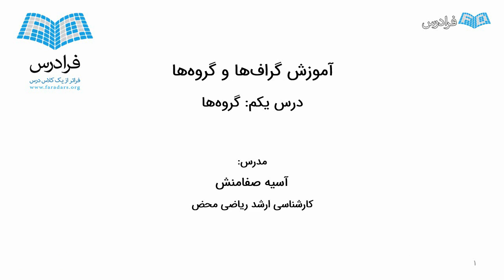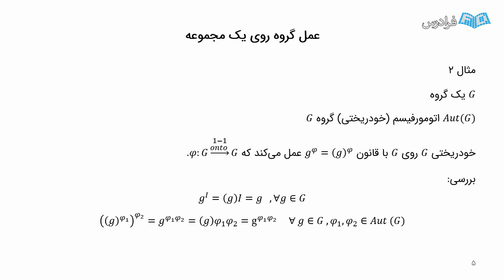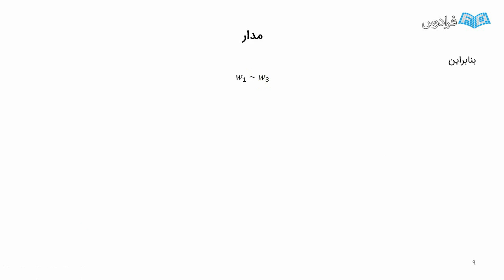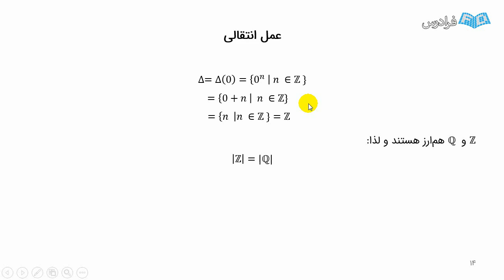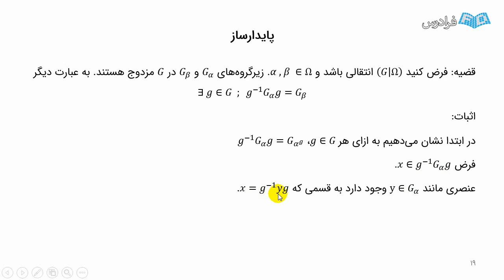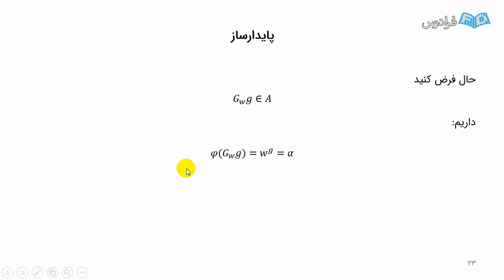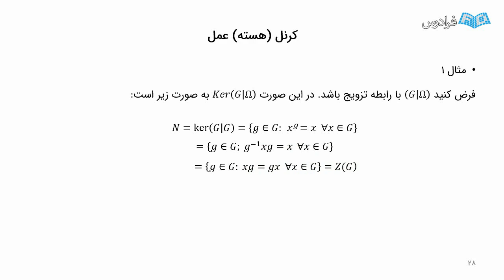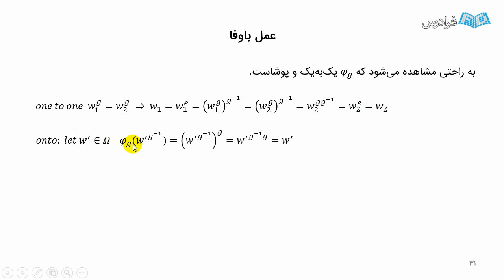آموزش گراف ها و گروه ها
FaraDars: آموزش گراف ها و گروه ها - (برای مشاهده نسخه کامل آموزش به لینک زیر مراجعه کنید)

نظریه جبری گراف را می توانیم یکی از پر کاربردترین شاخه های ریاضی به شمار آوریم که ریاضیات محض و کاربردی را به زیبایی هر چه تمام تر به هم مرتبط می کند. این شاخه از ریاضیات در واقع خواص گرافی و خواص جبری را به هم پیوند می زند و از نتایج و قضایای جبری استفاده کرده و آن ها را به گراف ها منتقل می کند. نظریه جبری گراف همچنین، مفاهیم بین شاخه های مختلف ریاضی را به هم مرتبط می کند. به عنوان مثال امروزه گراف های بسیاری را به ساختارهای جبری گروه، حلقه، ماتریس و… نسبت داده اند.

در این آموزش ابتدا تعاریف مقدماتی نظریه گروه ها را که برای مطالعه مفاهیم گراف ها مورد نیاز هستند را بررسی کرده و بعد از معرفی گراف های ساده و پیش نیازهای مربوطه، خواص گراف های مرتبط با گروه ها را بررسی می کنیم. خواصی مانند: راس انتقالی بودن، یال انتقالی بودن، مسطح بودن گراف ها و مفاهیمی همچون: مسیرها و دورهای همیلتونی، جور سازی، زیرگراف های فراگیر و القایی در این درس گنجانده شده اند.

هدف از ارائه این آموزش، فراگیری خواص گراف های مهمی مانند: گراف کیلی (Cayley Graph)، گراف پترسون (Petersen Graph)، گراف جانسون (Johnson Graph)، گراف های مکعبی، گراف های ناجابجایی و… است که پلی مستحکم بین مفاهیم گروه و گراف برقرار کرده اند.

آموزش گراف ها و گروه ها - (برای مشاهده نسخه کامل آموزش به لینک زیر مراجعه کنید)